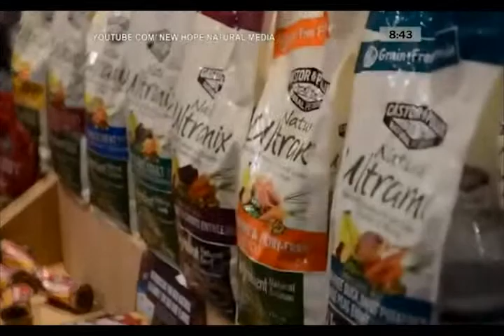Mediterranean Snacks -CTV Canada AM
Mediterranean Snacks featured on CTV Canada AM